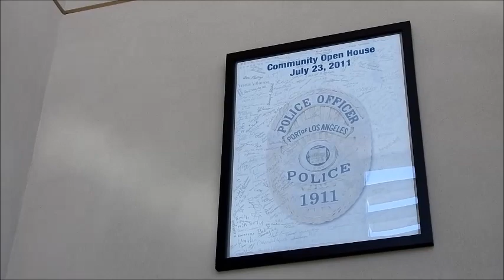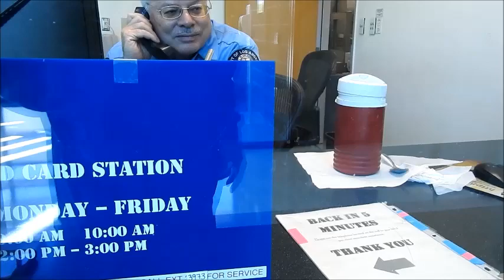A visit to the port of los Angeles police dept.